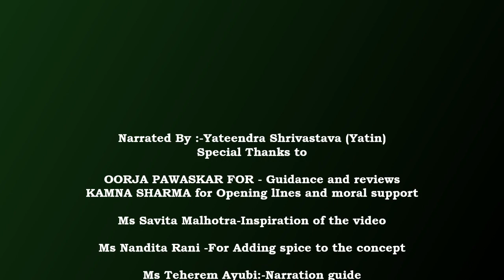EP-2 Meri Chattis Raaniya By YatinWrites "A series of love stories"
Introducing a captivating podcast you won't want to miss: "Tales of Hearts Unveiled."
Feel the rush of emotions as characters fall in love, experience moments of vulnerability, and share dreams that seem boundless. this podcast captures the essence of love's highs and lows, leaving you reflecting on your own journey of the heart.
In This Episode i will take you to the journey Love Separation and Love again,what exactly happened with Shreya
Did Snigdha helped me in meeting her or not
Narrated and Written By Yatin
The Story you can sleep listening to